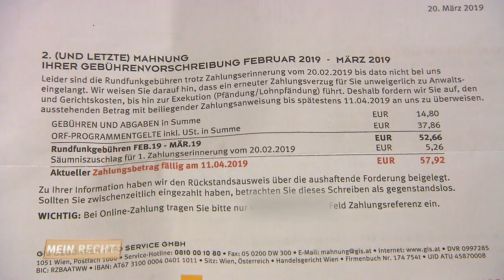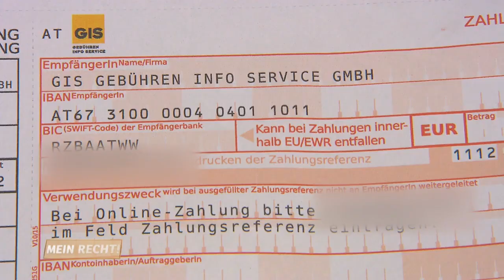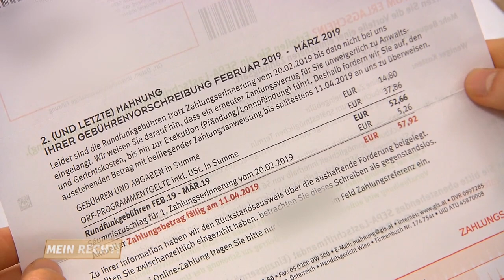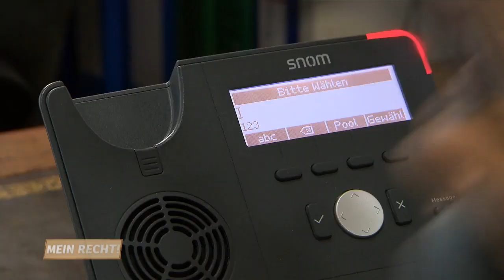MAHNUNG und INKASSO wegen nicht gezahlter RUNDFUNKGEBÜHR 🤑📺 | Mein Recht! Ich geb nicht auf | ATV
Wegen eines Stipendiums wurde die Studentin Christiane Höberl durch die GIS von den Rundfunkgebühren befreit. Nach längerer Abwesenheit trifft die 20-Jährige der Schlag, als sie zuhause den Briefkasten öffnet: unzählige Mahnungen und ein Inkassoschreiben. Sie hatte vergessen, den Antrag auf Befreiung rechtzeitig einzureichen und soll nun den doppelten Betrag zahlen. Kann Christian Horwath etwas für sie tun oder ist die Forderung rechtens?

Dr. Christian Horwath begleitet Menschen bei ihrem Kampf um Gerechtigkeit. Der Rechtsanwalt kämpft für seine Klienten, versucht Streitigkeiten zu schlichten, nimmt Unternehmen in ihre Verantwortung, deckt Ungerechtigkeiten auf und versucht dabei immer, eine schnelle und einvernehmliche Lösung zu finden.